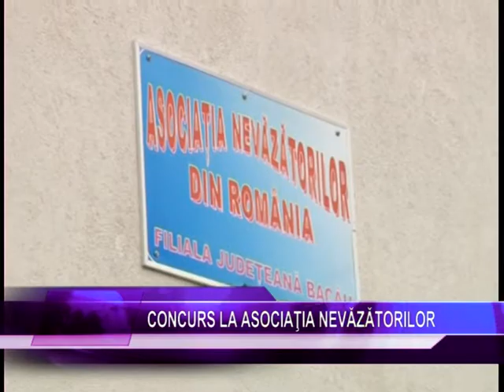ASOCIATIA NEVAZATORILOR 03 12 2012